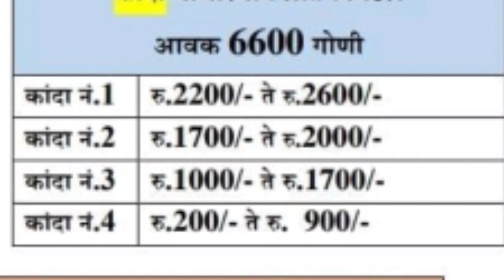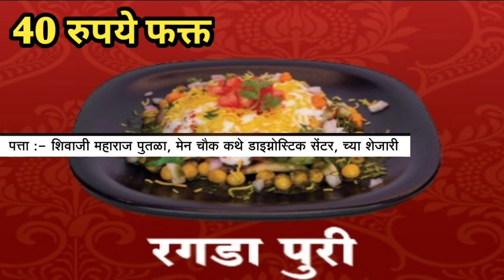संगमनेर apmc टोमॅटो / कांदा बाजार भाव दि, 07/09/2023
संगमनेर apmc टोमॅटो / कांदा बाजार भाव दि, अहमदनगर ।